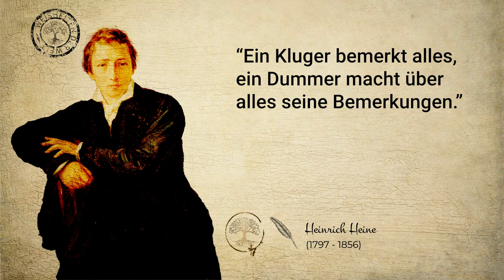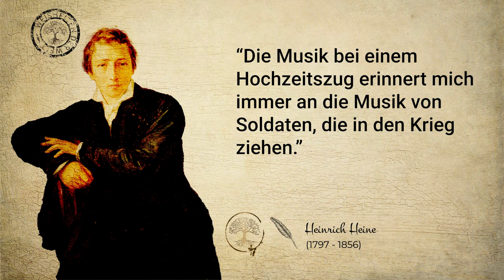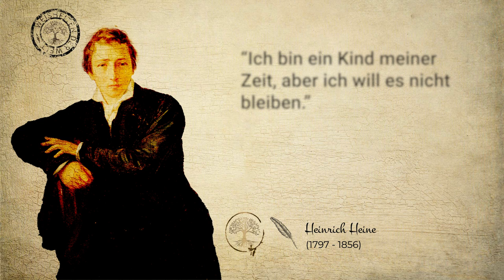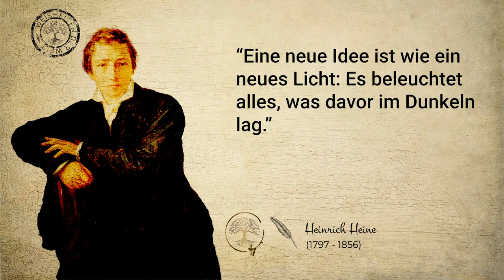Die Inspiration von Heinrich Heine: Ein Film voller Zitate und Weisheiten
Heinrich Heine war ein deutscher Dichter und Schriftsteller. Er wurde am 13. Dezember 1797 in Düsseldorf geboren und starb am 17. Februar 1856 in Paris.

Lass dich von den inspirierenden Zitaten von Heinrich Heine verzaubern. Der bekannte deutsche Dichter und Schriftsteller hat wahre Meisterwerke hinterlassen, die bis heute nichts von ihrer Relevanz verloren haben. In diesem Youtube-Film werden einige seiner bekanntesten Zitate vorgelesen und von der Schönheit seiner Worte wirst du gefesselt sein.

Heinrich Heine war ein Mann voller Leidenschaft und Intelligenz. Seine Werke zeigen seine tiefgründige Sicht auf die Welt und seine Fähigkeit, seine Gedanken auf eindrucksvolle Weise auszudrücken. In diesem Film hast du die Chance, dich von seinen Zitaten inspirieren zu lassen und ihre Bedeutung für dich zu entdecken.

Von "Dort, wo man Bücher verbrennt, verbrennt man am Ende auch Menschen" bis hin zu "Nur wer sich selbst vergessen kann, der kann anderen helfen" wirst du von der Tiefe und Weisheit seiner Worte beeindruckt sein. Dieser Film ist eine einzigartige Gelegenheit, dich mit den Gedanken eines großen Denkers zu beschäftigen und dich von seiner Inspiration verzaubern zu lassen.